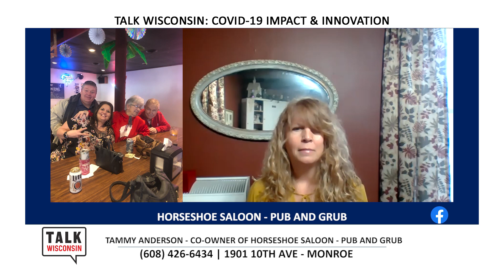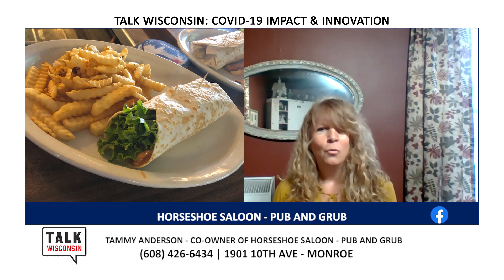TALK WISCONSIN | Horseshoe Saloon Pub and Grub | 5-15-20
Horseshoe Saloon - Pub and Grub
1901 10th Ave, Monroe, Wisconsin 53566

Tammy Anderson - Co-Owner of Horseshoe Saloon - Pub and Grub
TOPIC: Support of the Community and other small businesses thru this Safer at Home and our plans for now and the future

Q 1: Service we are giving during the Safer at Home
Q 2: Remodeling we are completing during this time
Q 3: Support of Community and other Small businesses
Q 4: Plans for Opening
Q 5: Menu items